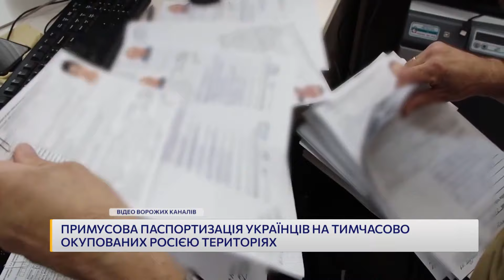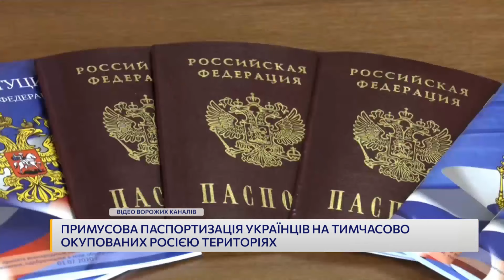Окупанти ВИСУНУЛИ ЖОРСТКУ УМОВУ! Що буде із тими, хто НЕ ВІЗЬМЕ ПАСПОРТ РФ?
Українцям на тимчасово окупованих територіях, котрі відмовляються від російських паспортів, погрожують позбавленням усіх прав. Окупанти висунули жорстку умову: якщо українці не отримають паспорт рф до кінця 2024 року, то потраплять у реєстр так званих іноземних громадян. Детальніше розкажемо в нашому відео.